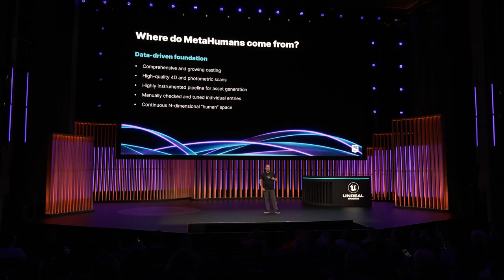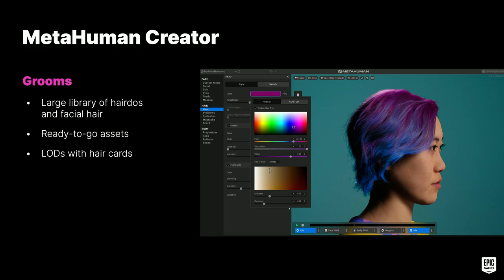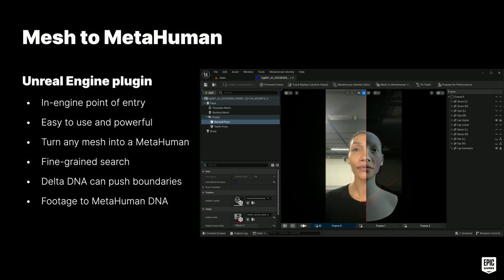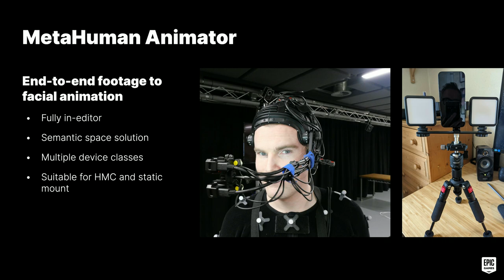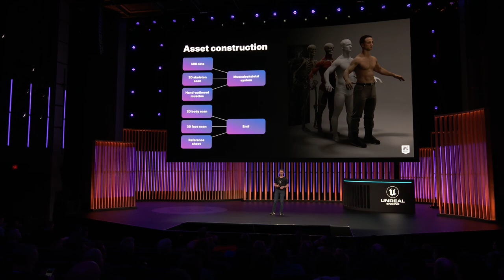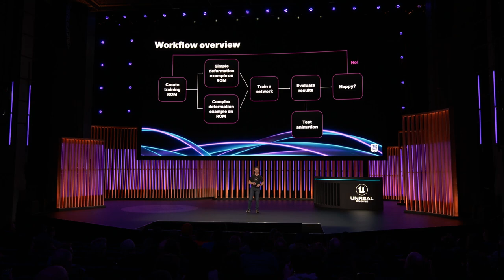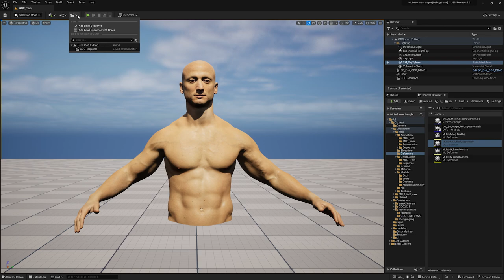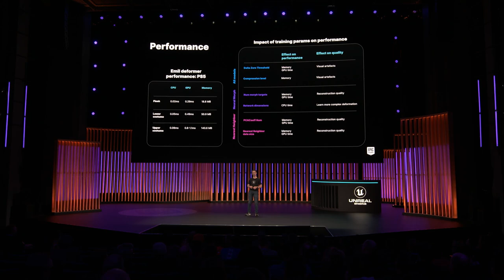차세대 캐릭터 디포메이션을 위한 메타휴먼 프레임워크와 머신 러닝 | GDC 2023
GDC 2023에서 열린 에픽게임즈 테크 토크 '차세대 캐릭터 디포메이션을 위한 메타휴먼 프레임워크와 머신 러닝' 영상을 시청해 보세요.

이 테크 토크에서 에픽게임즈는 메타휴먼 프레임워크를 살펴보고 머신 러닝을 디지털 휴먼과 결합하여 무엇을 할 수 있는지 선보입니다.

먼저, 메타휴먼이 어떻게 구성되어 있는지 살펴보고, 메타휴먼 에셋, DNACalib 라이브러리, 언리얼 플러그인용 메타휴먼에 대한 테크니컬 노트 및 모범 사례와 함께 메타휴먼 크리에이터에 대해 알아봅니다.

그다음, 언리얼 엔진의 머신 러닝 기술을 사용하여 전체 근육과 살, 클로스 시뮬레이션을 기반한 디포메이션으로 고퀄리티 차세대 캐릭터를 제작하는 방법을 설명합니다.

트레이닝 데이터부터 네트워크 파라미터 설정과 결과물 평가까지 모든 과정을 다룹니다. 창작의 목적이 무엇이든 머신 러닝(ML) 디포머를 사용하여 리얼타임 캐릭터에 놀라운 디포메이션을 적용하는 법을 확인해 보세요.